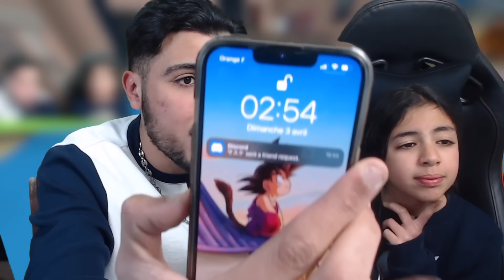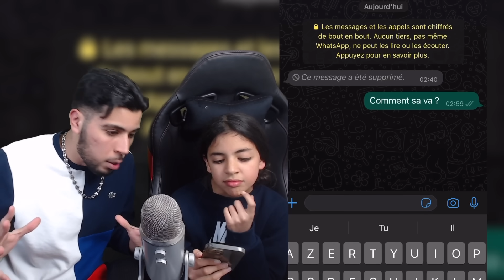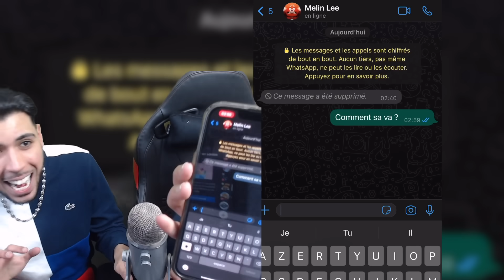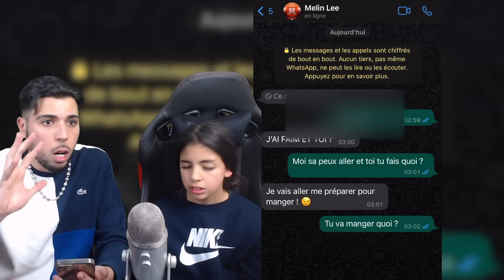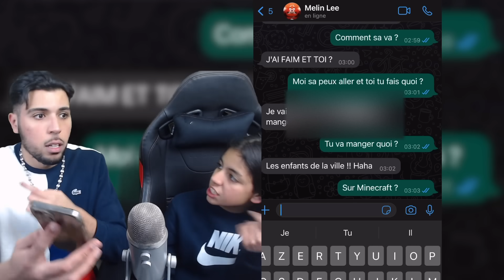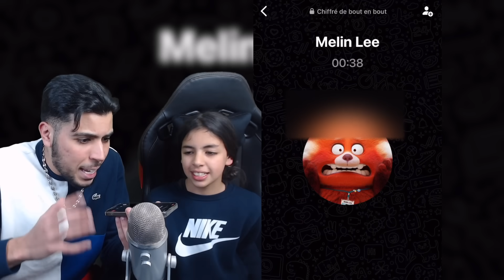NE JAMAIS APPELER MEILIN LEE de ALERTE ROUGE dans la VRAIS VIE !!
J'ai appeler Alerte Rouge Melin Lee a 3h du matin dans la vrai vie et sur Minecraft AVEC la soeur de Souka